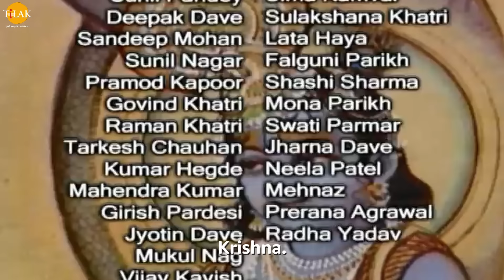Sri Krishna EP 169 - महाभारत का युद्ध | HQ WIDE SCREEN | English Subtitles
Ramanand Sagar's Shree Krishna Episode 169 - Mahabaratha war. Mahabali dhanveer Karna. Chakraviyuh ka nirmaan.

सूर्योदय होने पर कर्ण पूजन करने के बाद भिक्षा देता था। उसी प्रकार अगले दिन जब प्रातः पूजन के बाद कर्ण भिक्षा देने के लिए भिक्षुक को ढूँढता है। इंद्र देव ब्राह्मण का रूप बदल कर कर्ण से भिक्षा माँगने आता है। कर्ण उसे भिक्षा में सोना चाँदी और ग़ाऊ दान करने। के लिए कहता है तो इंद्र उस से इन सब की जगह उसके कवच और कुंडल भिक्षा में माँगता है। दानवीर कर्ण ब्राह्मण रूप में इंद्र को पहचान लेता है क्योंकि ब्राह्मण के लिए ग़ाऊ दान सबसे बड़ा दान होता है लेकिन तुमने मुझसे मेरे कवच और कुंडल माँगे हैं। कर्ण इंद्र को कहता है की मैं अपने प्राणों से प्रिय कवच और कुंडल अपने दान धर्म को क़ायम रखने के लिए तुम्हें अपने कवच और कुंडल दान में दे रहा हूँ।कर्ण अपने हाथों से अपने कवच और कुंडल खिंच कर निकल देता है और इंद्रदेव को दे देता है। इंद्र कर्ण की दान धर्म के सामने अपमानित महसूस करता है और कर्ण से प्रसन्न हो कर उसे वरदान माँगने को कहता है तो कर्ण याचक होकर भिक्षुक से वरदान माँगने से मना कर देता है। इंद्र देव कर्ण की दान धर्म से प्रसन्न होकर उसे दिव्य शक्ति देते हैं जिस के प्रयोग वह जिस पर भी करेगा उसकी निश्चित ही मृत्यु हो जाएगी जिसका प्रयोग कर्ण एक बार हाई कर सकता था। रात्रि में युद्ध की नीति बना लेने के बावजूद गुरु द्रोणाचार्य नयी नीति करके व्यूह नीति बदल देते हैं और चक्रव्यूह का निर्माण करने के लिए कहते हैं। द्रोणाचार्य कहते हैं की श्री कृष्ण और अर्जुन को चक्रव्यूह का भेदन करना आता है। अर्जुन को चक्रव्यूह से दूर ले जाने की रणनीति बनाते हैं।

Cast / पात्र
Swapnil Joshi
स्वप्निल जोशी
Ashok Kumar
अशोक कुमार बालकृष्णन
Deepak Deulkar
दीपक डेओलकर
Sanjeev Sharma
संजीव शर्मा
Pinky Parikh
पिंकी पारिख
Reshma Modi
रेशमा मोदी
Shweta Rastogi
श्वेता रस्तोगी
Paulomi Mukherjee
पौलोमी मुखर्जी
Sunil Pandey
सुनील पांडेय
Damini Kanwal
दामिनी कँवल
Sulakshana Khatri
सूलक्षणा खत्री
Shahnawaz Pradhan
शाहनवाज़ प्रधान
Vilas Raj
विकास राज
Sandeep Mohan
संदीप मोहन
Mona Parekh
मोना पारेख़
Shashi Sharma
शशि शर्मा
Deepak Dave
दीपक दवे
Sagar Saini
सागर सैनी
Vijay Kavish
विजय कविश
Amit Pachori
अमित पचोरि
Pramod Kapoor
प्रमोद कपूर
Girish Pardeshi
गिरीश परदेशी
Deepali Thosar
दीपाली थोसर
Sunil Chauhan
सुनील चौहान
Mahendra Ghule
महेंद्र घुले
Raman Khatr
रमन खत्री
Falguni Parikh
फाल्गुनी पारिख
Kumar Hegde
कुमार हेगड़े
Govind Khatri
गोविंद खत्री
Sunil Nagar
सुनील नागर
Kanu Patel
कन्नु पटेल
Tarakesh Chauhan
तारकेश चौहान
Lata Haya
लता हया
Sonia Kapoor
सोनिया कपूर
Dinesh Anand
दिनेश आनंद
Deepak Jethi
दीपक जेठी
Jyotin Dave
ज्योतिन दवे
Jharna Dave
झरना दवे
Mukul Nag
मुकुल नाग
Sheeba Chaddha
शीबा चड्ढा
Raj Premi
राज प्रेमी
Gautam Chaturvedi
गौतम चतुर्देवी
Anuj Sharma
अनुज शर्मा
Arun Mathur
अरुण माथुर
Shakti Singh
शक्ति सिंह
Tiya Gandwani
तिया गंडवानी
Basheer Khan
बशीर खान
Sanjeev Siddharth
संजीव सिद्धार्थ
N. Jitendra
न. जितेंद्र
Bhakti Narula
भक्ति नरूला
Neel Kamal
नील कमल
Niharika Bhatt
निहारिका भट्ट
Neela Patel
नीला पटेल
Vijay Sharma
विजय शर्म
Swati Anand
स्वाति आनंद